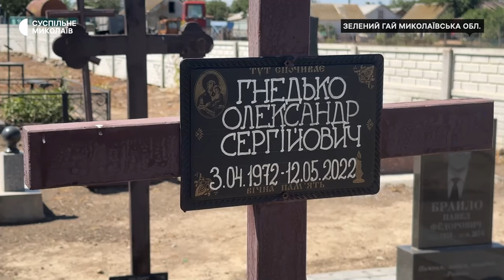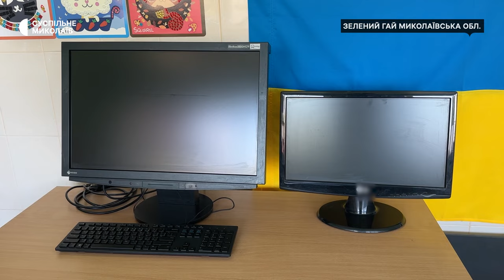Незламна жінка: як Оксана Гнедько відновлює постраждалі села Миколаївщини під час війни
Оксана Гнедько втратила чоловіка і колегу — старосту села, внаслідок російських обстрілів навесні 2022 року. Після цього сама стала старостою і нині займається відбудовою двох постраждалих від російської агресії сіл — Зеленого Гаю та Оленівки, що на Миколаївщині.